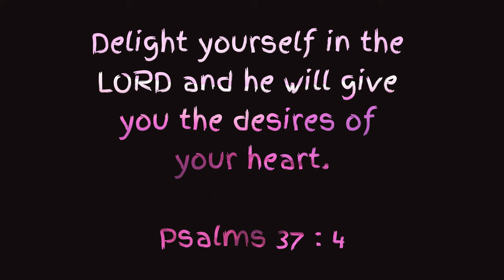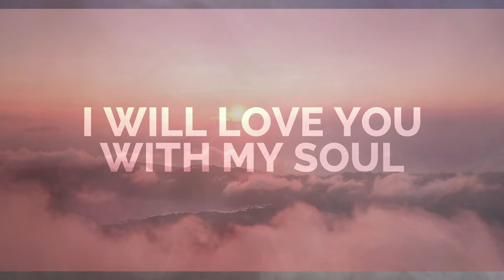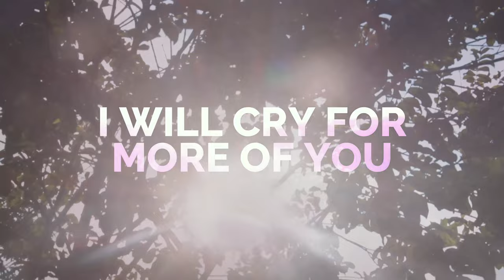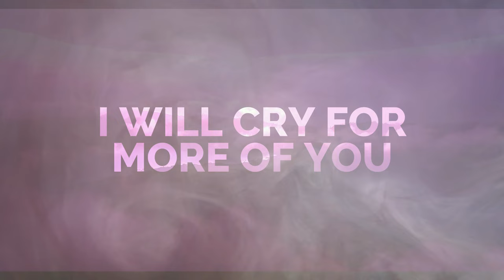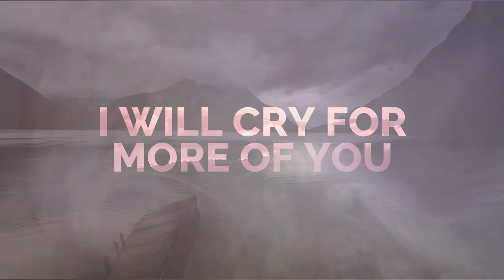Desire of my Heart - Jnas C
For those who want their videos to be posted in our youtube channel feel free to message us!

and for more details, please Email